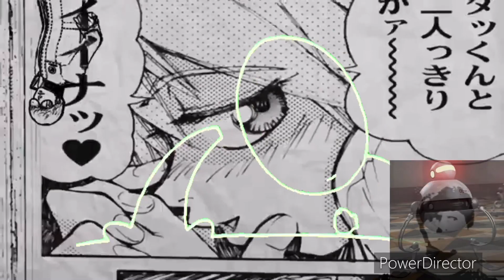The riddle YTPMV Collab(+ music video)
Song: the riddle By Gigi D’agostini
Credits to @ShirubaGin